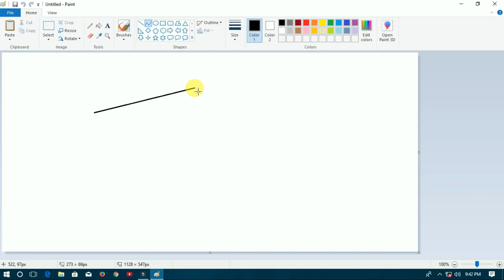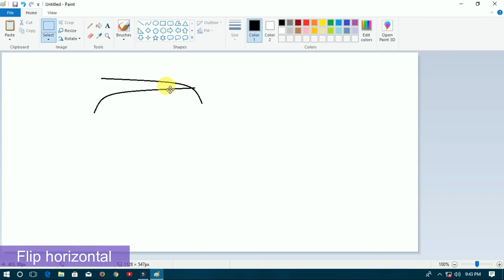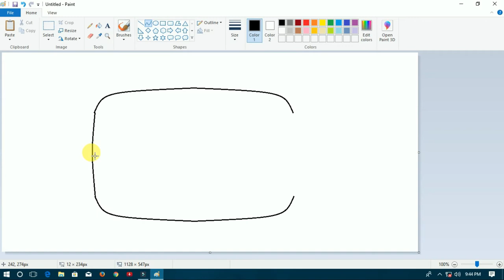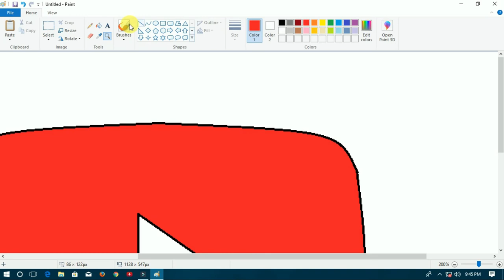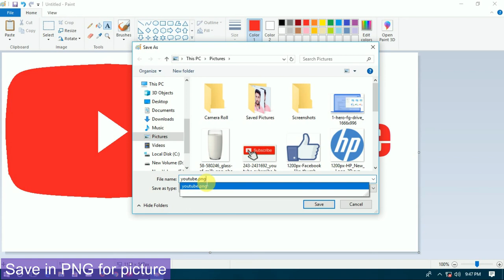How to draw YouTube channel Logo in MS Paint